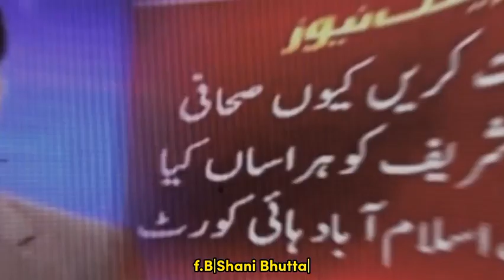Hum ne aik aur Heera ganwa dia 😭😭😭